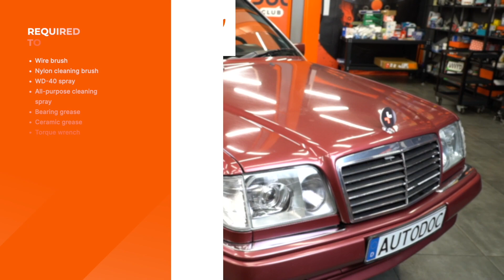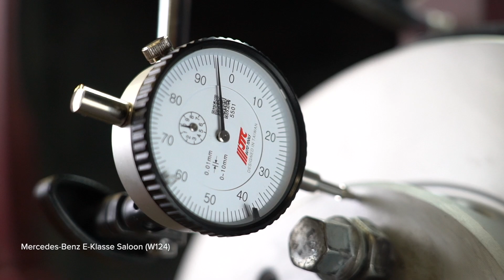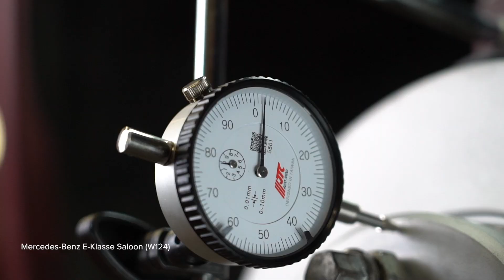Cum se înlocuiește rulment roata din față pe MERCEDES W124 [TUTORIAL AUTODOC]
Cum se înlocuiește rulment roata din față pe MERCEDES-BENZ Clasa E 1 (W124) 2.5 Sedan 1993–1995 [TUTORIAL AUTODOC]

⚡ Toate tutorialele video și în format PDF despre înlocuirea pieselor pentru MERCEDES-BENZ Clasa E (W124) : descărcă și vizionează pe AUTODOC CLUB

0:00 — MERCEDES W124 – rulment roata: tutorialul de înlocuire pas cu pas
0:53 — Curățați dispozitivul de fixare a discului de frână.
2:19 — Demontați elementele rulmenților din butucul roții.
3:41 — Instalați inelele exterioare ale rulmenților noi ai rotii.
5:12 — Strângeți elementele de fixare ale discului de frână.
6:33 — Instalați capacul de protecție al rulmentului butucului.

Rulment roata pentru automobilele MERCEDES-BENZ W124 T-modell (S124) (Baujahr 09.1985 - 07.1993) / MERCEDES-BENZ C-Klasse Limousine (W202) (Baujahr 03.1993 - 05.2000) / MERCEDES-BENZ E-Klasse Limousine (W210) (Baujahr 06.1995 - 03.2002) se înlocuiesc de regulă după una și aceeași procedură. Totuși, s-ar putea să existe mici diferențe, datorate trăsăturilor specifice ale construcției vehiculului.

Dacă ești interesat de conținutul nostru, poți viziona alte tutoriale video ale noastre: